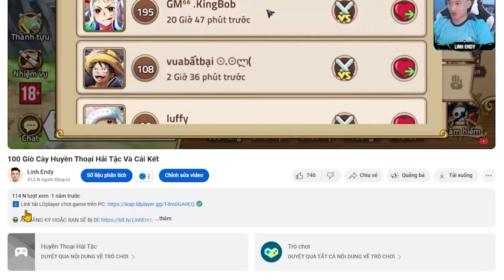Lời Nguyền Quỷ Dữ - Nạp 4 Triệu mua 400 Thẻ Tím chiêu mộ Gojo